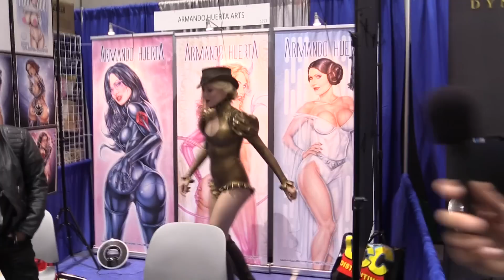Hustler Model Amy Wilder Cosplay Comic-Con 2017 (Full Interview)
courtesy of YouTube Music Library

Check out the hottest and most popular cosplayers in the world!
NOTE: As in previous years at WonderCon, Comic-Con and other cosplay conventions, I received explicit permission from all interviewees to interview them on camera for these videos. Special thanks to all the awesome cosplayers for being great sports!